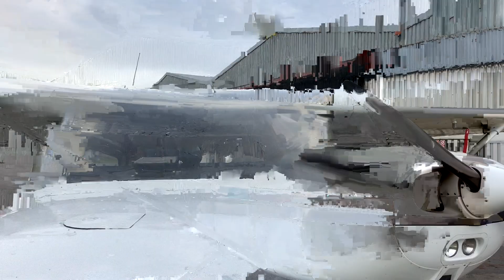Cessna Zážitkové lety.cz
mozna poletíte právě takovýmhle letadlem.